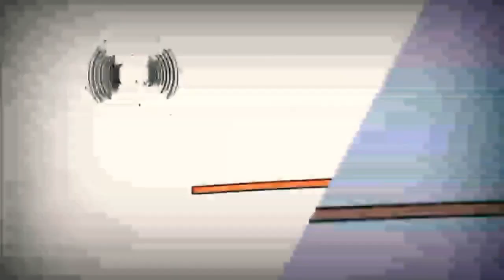5 липня 2022 р.